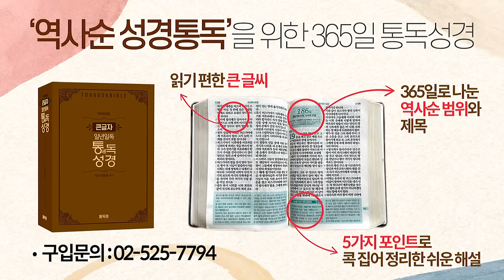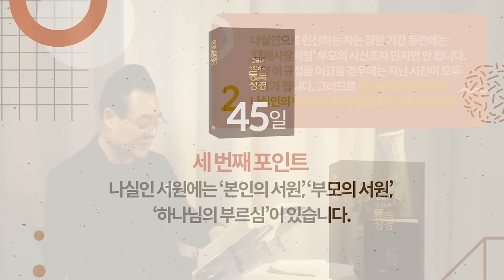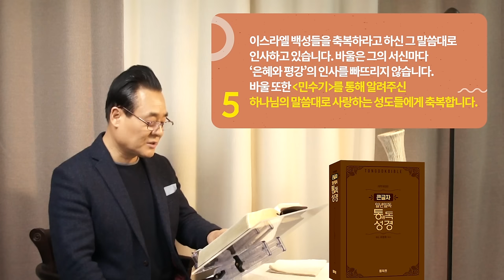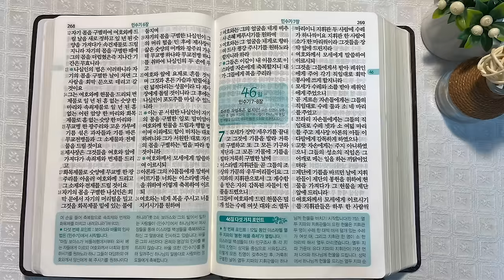역사순 통독성경 45일 | 나실인의 헌신은 대제사장급의 헌신입니다 | 민수기 5~6장 | 세계적인 신학자 통박사 조병호의 성경통독